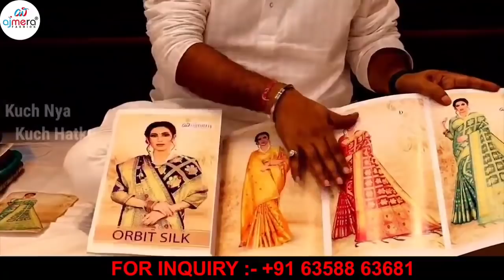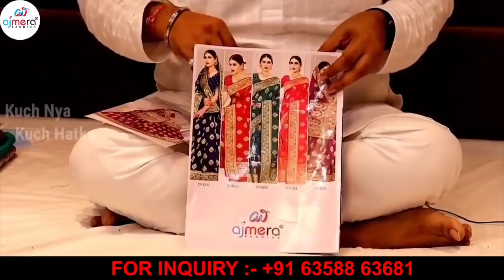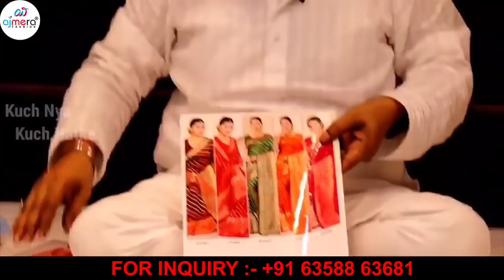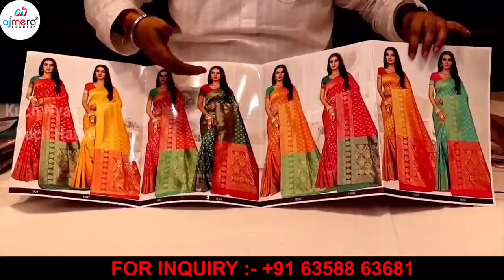कुछ नया कुछ हटके अब शादियों के लिए लीजिए सिल्क साडींया वह भी होलसेल दाम मे / Indian Mom Kanchan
कुछ नया कुछ हटके अब शादियों के लिए लीजिए सिल्क साडींया वह भी होलसेल दाम मे

Ajmera Fashion.